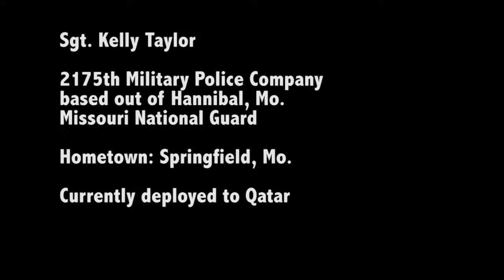SGT_Kelly_Taylor.mp4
Sgt. Kelly Taylor, 2175th Military Police Company, Missouri Army National Guard, holiday greeting.

Hometown: Springfield, Mo.

Currently deployed to Qatar.